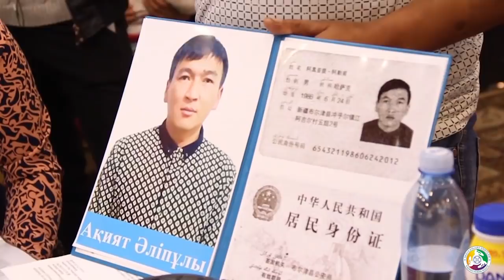Серікжанды Итжеккенге айдай ма!?-3 Н.Сұлтанбайұлы Сәменбет 07 05 2020ж